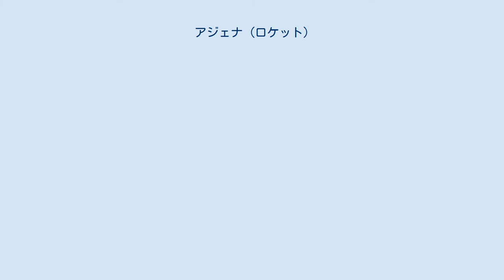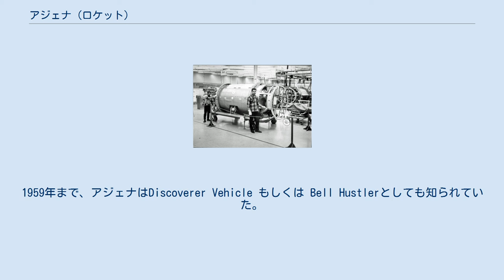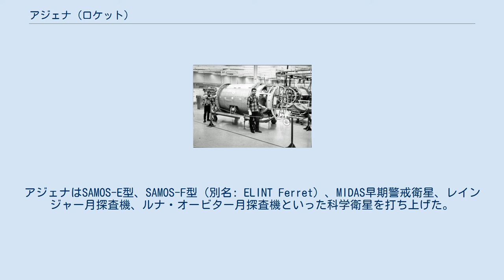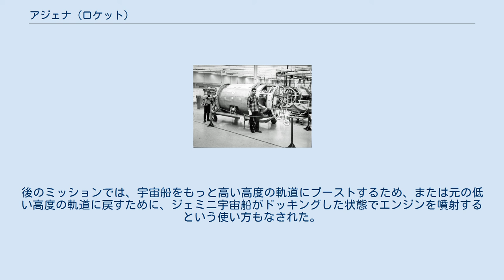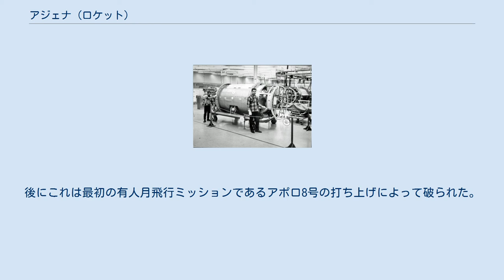アジェナ (ロケット)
アジェナはジェミニ計画のためにアジェナ標的機として使われた。
 ロッキード社工場内のアジェナ宇宙機生産ライン アジェナ（制式名: RM-81 Agena）はアメリカ合衆国のロケットである。
打ち上げ用ロケットの上段として、または人工衛星に組み込まれるサポートバスとして、長期間使用されてきた。
元々はロッキード社がWS-117L偵察衛星計画のために開発したものである。
WS-117L計画はキャンセルされ、セイモス衛星ミサイル観測システムとコロナ高解像度光学偵察衛星、およびMIDASミサイル防衛早期警戒衛星の3つに分割された。
これを受けて、アジェナはいくつかのプロジェクトのために組み込み機器（衛星の推進装置、兼電源ユニット）として使われた。
そのプロジェクトの中には、コロナ計画、アジェナ標的機などがある。
標的機は、ジェミニ計画のランデブー実行やドッキングの試験に大いに活用された。
また、キャリア・ロケットの上段として、アジェナはアトラス、ソー、ソラド、タイタン IIIBにも利用され、スペースシャトルやアトラス Vの上段として活用する事も含めてさまざまな検討がなされた。
1959年2月28日から1987年2月のアジェナD最終打ち上げまでに、総計365本のアジェナ・ロケットが打ち上げられた。
いくつかの任務では、ペイロードはそのまま直接アジェナの上に組み立てられた。
アジェナは電力、通信機能、三軸安定による姿勢制御機能をペイロードに供給する能力が有ったので、それを買われてのことだった。
ペイロード・コンポーネントはアジェナの標準的な隔壁のすぐ上に位置していた。
あるミッションにおいては、ペイロードはアジェナの内部に組み込まれず、そのかわり打ち上げ後に切り離されたものがある。
これはアセント・アジェナ(Ascent Agena)として知られている。
 アジェナは、複雑で更に高解像度なカメラを搭載するよう改良されたコロナ衛星のような、従前よりも重く精巧なペイロードを支援するため、原型であるアジェナA型から2回改良が施された。
 アジェナの最終打ち上げは1987年2月12日、アジェナ-Dをタイタン 34Bの上段に用いた構成でのことだった。
365機の全打ち上げはアメリカ航空宇宙局及びアメリカ空軍によって行われた。
 アジェナは直径が1.5メートル(5.0 feet)あり、三軸安定していた（偵察システムカメラの役に立つようにである）。
搭載していた Bell 8096エンジンは、燃料に非対称ジメチルヒドラジン(UDMH)／酸化剤に抑制赤煙硝酸(IRFNA)の組み合わせを用いて71 キロニュートン(16,000 lbs.)の推力を有していた。
この組み合わせはハイパーゴリック推進剤であり、故に点火システムを必要としなかった。
このロケットエンジンは頻繁に行われる無線操作で、軌道上で何回にもわたって再着火することができた。
エンジンはアルミニウム製であったことは特筆に値する。
スロートとノズルを冷却するための再生冷却水管はまっすぐなガンドリルであけられていた。
エンジンは、コンベアB-58ハスラー爆撃機のキャンセルされたロケット推進核弾頭ポッドのために開発されたXLR81推進システムから派生したものだった。
1959年まで、アジェナはDiscoverer Vehicle もしくは Bell Hustlerとしても知られていた。
アポロ計画の有人月着陸船上昇段に使用されたエンジンはアジェナを忠実に模倣した。
水平飛行するアジェナの姿勢制御は3つのジャイロスコープ、2つの水平線センサー、窒素-フロン混合物を噴き出すマイクロジェット、これら三種類の機器を制御する慣性誘導パッケージからもたらされた。
ピッチング-ローリング制御は、2つの密封された積算ジャイロユニットで測られた。
レート・ジャイロユニットは軌道上を進む速さを測ることでヨーエラーを測定した。
ジャイロで測ったピッチングとローリングの誤差は水平線センサーで、後期版で追加された太陽トラッカーとスター・トラッカーでの測定も追加して修正された。
これらのことは、アジェナに、改良されたコロナのカメラによって、より良い地上解像度の画像を得る為に必要な、高い照準安定性を与えることを可能にさせた。
アジェナは、宇宙空間で地球を周回している間は一定の方向を向くよう設計されたので、静的な熱制御システムが搭載された。
アジェナの電力の終供給源は酸化銀電池である。
1960年代初頭からは、不足する電力は太陽電池で補...